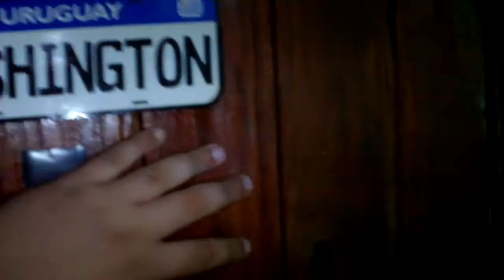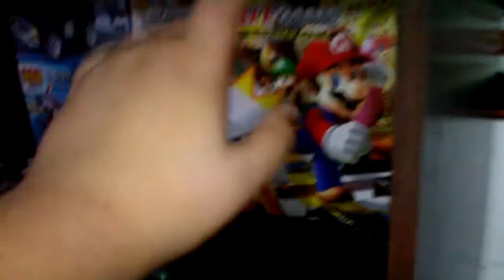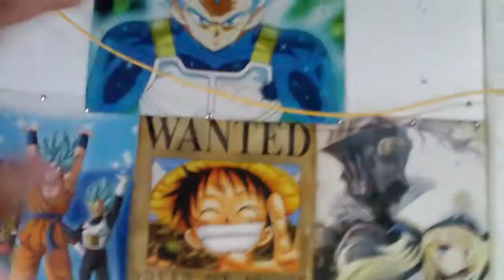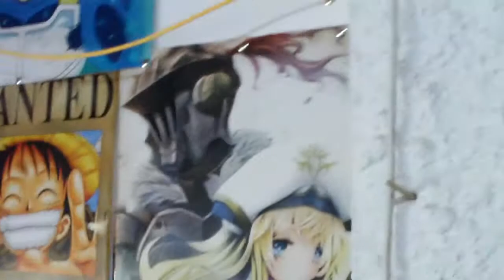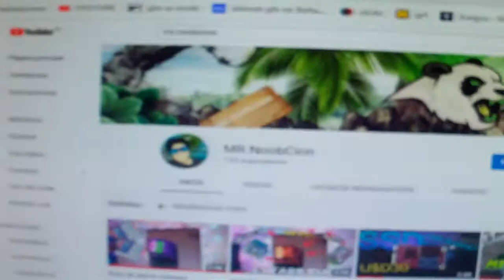set up gamer 2020